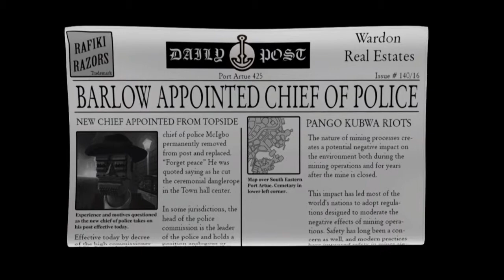The Journey Down - Chapter Two Trailer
Far below the noisy metropolis of St. Armando, Bwana follows in the footsteps of his lost father together with Kito and Lina. In their search for the mysterious Underland, they discover a dark conspiracy shrouding the fate of Captain Kaonandodo.

In the second chapter, the plot thickens as our heroes plunge down into the mist below the Edge and wind up in the foggy and treacherous town of Port Artue where they find themselves cornered by pirates and on the run from the law.

The Journey Down is a classic point-and-click saga with an Afro-noir vibe. Get ready to embark on an epic journey of brain-teasing adventure!